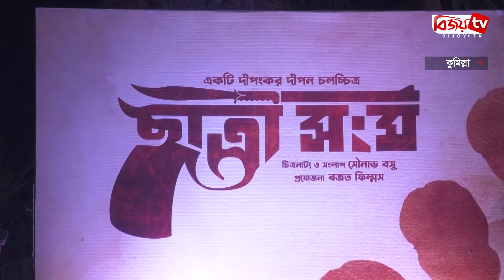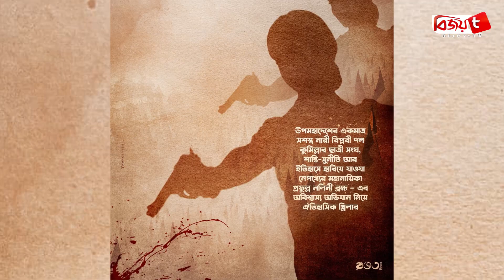কুমিল্লায় দীপনের সিনেমার লোগো-পোস্টার উন্মোচন । Dipankar Dipon । Bijoy TV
২৩ ফেব্রুয়ারি রাতে কুমিল্লার কবি নজরুল ইন্সটিটিউটের মুক্তমঞ্চে উন্মোচিত হয় “ছাত্রী সংঘ” সিনেমার পোস্টার। সিনেমাটি নির্মাণ করছেন ঢাকা অ্যাটাক, অপারেশন সুন্দরবন খ্যাত পরিচালক দীপংকর দীপন। এটি তার চতুর্থ সিনেমা।
উপমহাদেশের একমাত্র সশস্ত্র নারী বিপ্লবী দল ছিল কুমিল্লার ছাত্রী সংঘ, শান্তি-সুনীতি আর ইতিহাসে হারিয়ে যাওয়া নেপথ্যের মহানায়িকা প্রফুল্ল নলিনী ব্রহ্ম এর অবিশ্বাস্য অভিযান নিয়ে নির্মিত হবে থ্রিলার ঘরানার সিনেমাটি।
অনুষ্ঠানে প্রধান অতিথি ছিলেন, কুমিল্লার জেলা প্রশাসক খন্দকার মোহাম্মদ মুশফিকুর রহমান, বিশেষ অতিথি ছিলেন পুলিশ সুপার আব্দুল মান্নান বিপিএম বার। আরও উপস্থিত ছিলেন এলাকার গণ্যমান্যরা।
সিনেমাটিতে কারা অভিনয় করবেন বা কবে থেকে শুটিং শুরু হবে তা এখনও চূড়ান্ত হয়নি বলে জানিয়েছেন পরিচালক। এটি প্রযোজনা করছে রজত ফিল্মস।